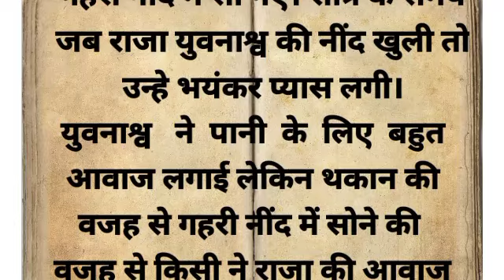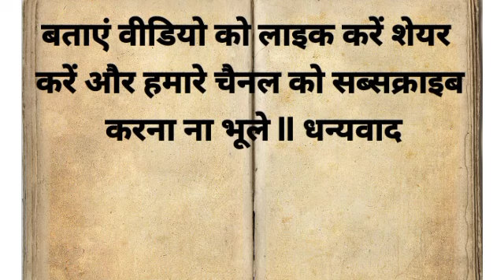रघुवंश के राजा ने गर्भ धारण कर दिया था पुत्र को जन्म#पौराणिक कथाएँ# धार्मिक कथाएँ# आध्यात्मिक कथाएँ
Note- _____________________________________
  (  इस कहानी के सभी पात्र और घटनाये धार्मिक रामायण और महाभारत जैसे ग्रंथ से है जिनका किसी विशाल जीवन से कोई संबंध नहीं है इसे केवल शिक्षा और ज्ञान के लिए बनाया गया है धन्यवाद)

suvichar parivarik kahaniyan family story
suvichar Hindi kahani Hindi Hindi kahani motivational kahani emotional kahani inspiration kahani moral kahani horror kahani love kahani best kahani kids story heart touching kahani kahaniyan set kahani funny kahani funny story Gyan ki kahani dharmik kahani aadhyatmik kahani etihasik kahani